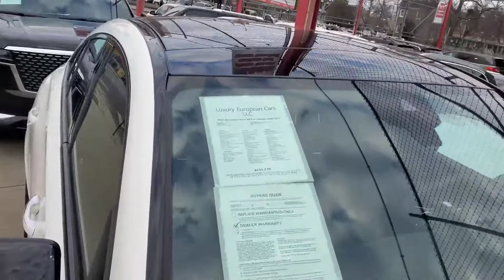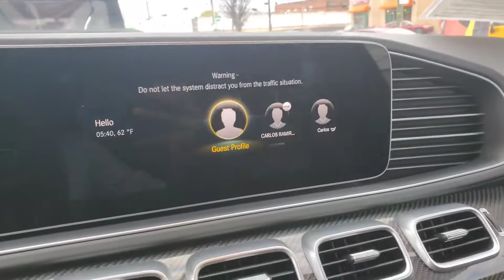Car Walkthrough | 2021 Mercedes-Benz GLE 53 Coupe AMG 4MATIC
Taken: 04/23/2022

 Mercedes-Benz continues the rollout of its redesigned GLE-Class SUVs with the sportier fastback “coupe” variant, unveiling the 2021 Mercedes-AMG GLE53 featuring the company’s new turbocharged 3.0-liter six-cylinder engine with a 48-volt mild-hybrid system. The fastback roofline seems more sloped than the current GLE Coupe, and the rear is a softer and relatively more graceful design (the rear end seems to be the thorniest design problem for these Euro “four-door coupe” models). Check out the gallery above and judge for yourself. Otherwise, the coupe model gets mildly aggressive AMG styling cues; expect the likely full-on AMG 63 V-8 down the road to be wilder. While other markets get non-AMG versions, too, the current GLE Coupe is offered only in AMG models here.
 The AMG-flavored interior — as well as the full range of AMG chassis and electronic performance systems and options — also follow on from the 2020 AMG GLE53 conventional SUV.

Reference: For a referral benefit, if you are looking for this car locally, tell the dealers that I sent you and with my YouTube channel.

Intro/Outro Song:
Carimi - Long Distance